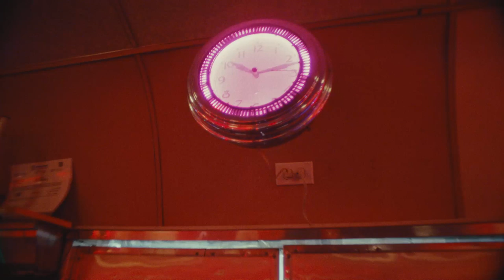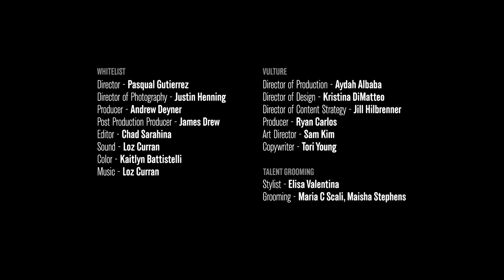Made Ready for Music | Chapter 3: This is Gonna Work Like Gangbusters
It took 18 years of touring before Ahmir “Questlove” Thompson left the road behind and rose to fame alongside his Roots bandmates. Questlove reveals his secret to building diverse, multi-layered success.